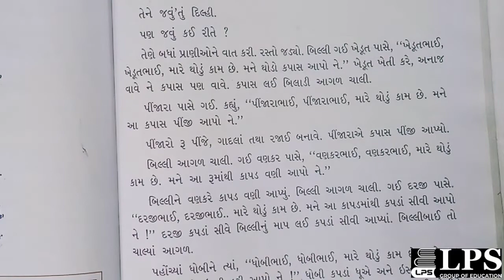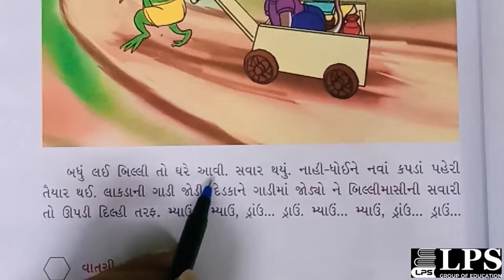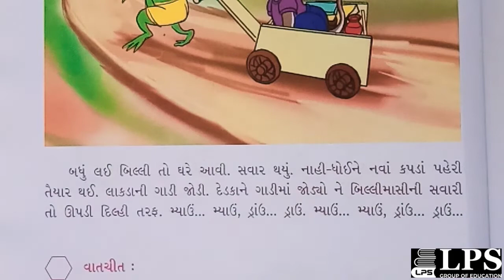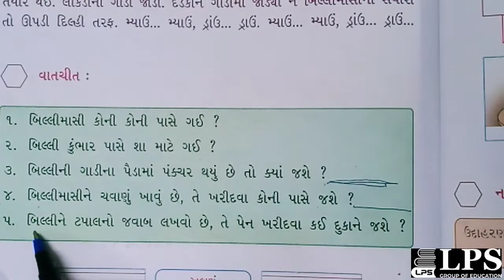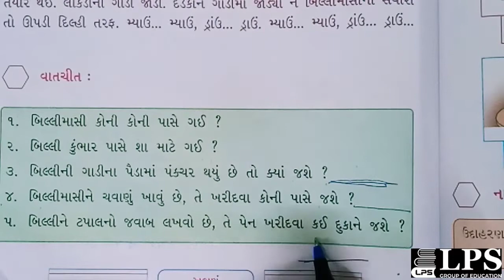ધોરણ :-૨ વિષય :- કલ્લોલ પાઠ :- ૮ (સોય સંચો ને સાબુ )ભાગ-૨